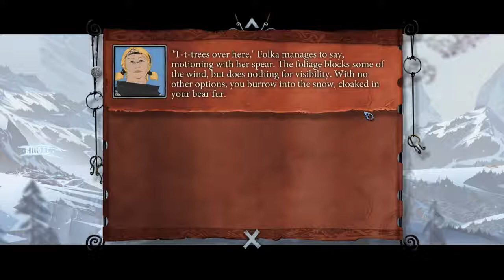FeVa Gaming The Banner Saga 2 PART 11